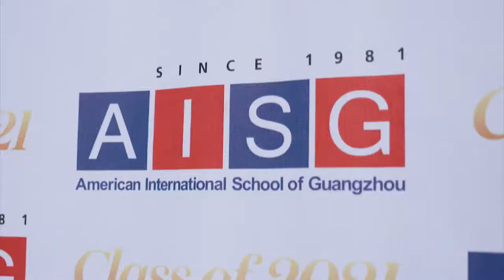Graduation Class of 2021 | American International School of Guangzhou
THE PREMIER INTERNATIONAL SCHOOL IN GUANGZHOU
Founded in 1981, The American International School of Guangzhou (AISG) is an independent, non-profit, and co-educational day school for foreign children from Pre-Kindergarten to Grade 12. AISG is the premier international school in Guangzhou and the preferred choice for foreign families. AISG is accredited by WASC and is an IB World School that provides a nurturing environment that celebrates creativity and inquiry to over 1,000 international students representing more than 40 nationalities.